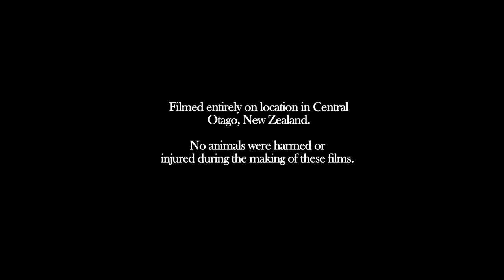Feel Good Ferment - Sam Neill & Two Paddocks Wines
Proprietor Sam Neill , barely stuttering these days , does his best to contain his overexcitement in the winery . Starring Dean Shaw. Magnificent Winemaking . Two Paddocks.